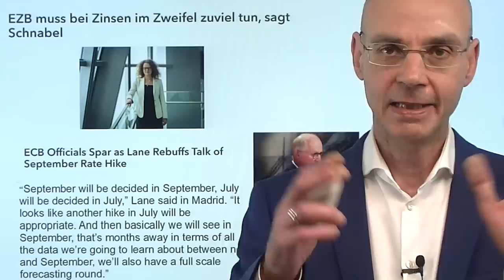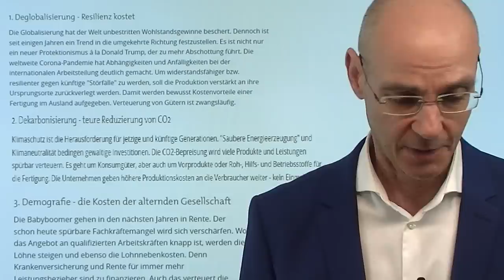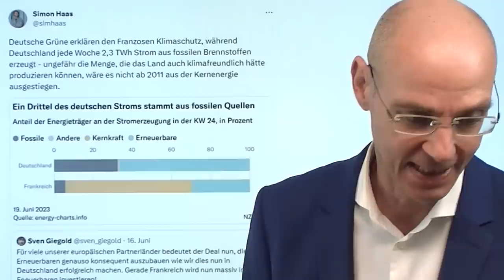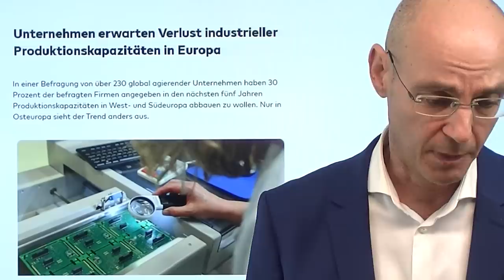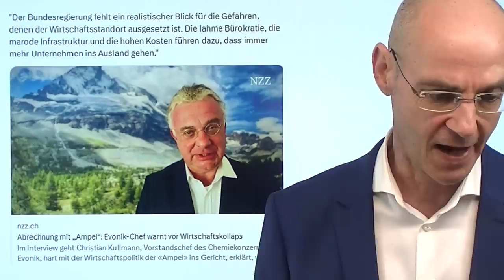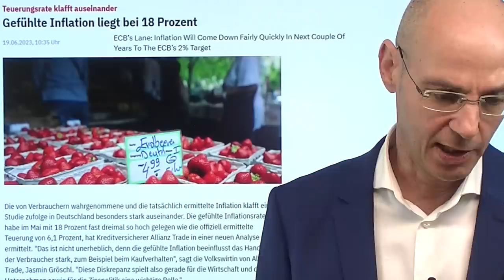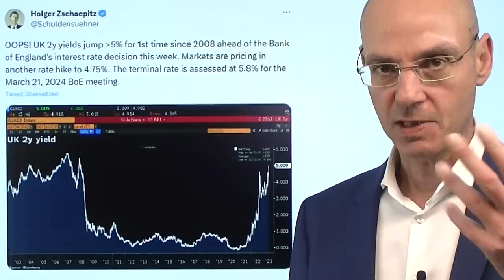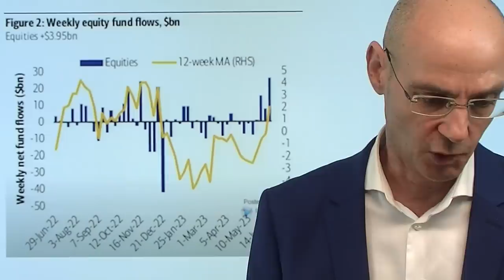EZB, Inflation und Energiewende! Marktgeflüster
Hinweise aus Video:

1. Deutscher Immobilienmarkt: „Es braut sich was zusammen“

2. Inflation und Klima: EZB auf Kollionskurs mit sich selbst

3. Einlagen bei US-Banken spürbar gesunken – Entwarnung abgeblasen

Die EZB fördert die Energiewende - und schürt damit die Inflation, die sie dann wiederum durch die Anhebung der Zinsen bekämpfen muß. Einer der zentralen Treiber dieser Inflation ist die Dekarbonisierung, neben der Demografie (immer stärkerer Mangel an Arbeitskräften durch die Alterung der Gesellschaft und der Deglobalisierung (Rück-Verlagerung der Produktion nach Europa nach den Lieferengpässen durch Corona). Innerhalb der EZB herrscht nun offensichtlich Uneinigkeit: während die Deutsche Schnabel für eine deutliche Anhebung der Zinsen ist, will der irische Chefvolkswirt der Europäischen Notenbank Lane eher auf die Bremse treten. Aufgrund der hohen Energiekosten drohen immer mehr Industrieunternehmen mit Abwanderung, andererseits fließen Milliarden an Subventionen, damit Schlüsseltechnologien in Europa bleiben. Der Dax heute schwächer in dünnem Handel am US-Feiertag - ist die Rally zu weit gelaufen?